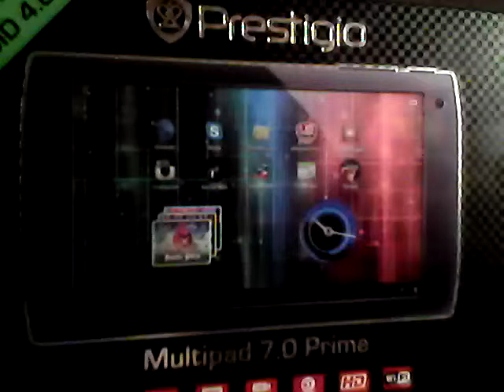Atom Style (Guitar)